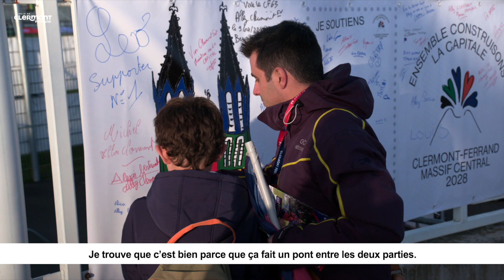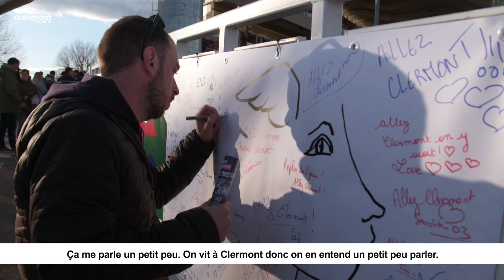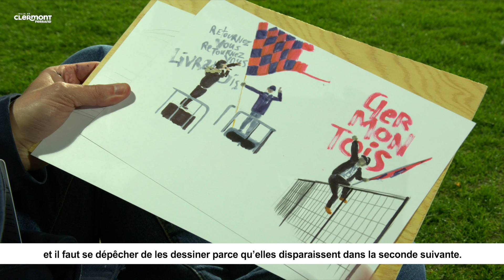LA CULTURE S'INSTALLE AU MONTPIED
La candidature de Clermont-Ferrand au titre de Capitale européenne de la culture a résonné dans les tribunes du stade Montpied. Partenaires à l'occasion de la venue tant attendue du PSG, le Clermont Foot 63 et la ville ont dressé une passerelle entre culture et sport.